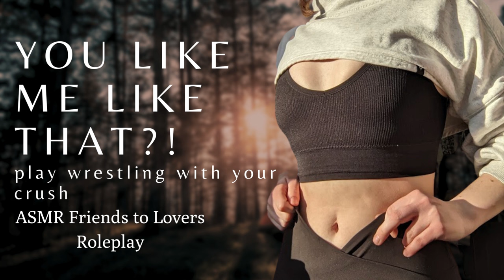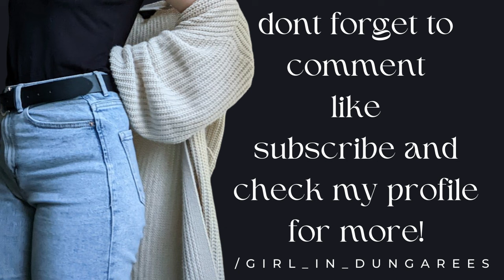ASMR Friends to Lovers Roleplay | Play wrestling turns into a love confession | I'm ontop of you!